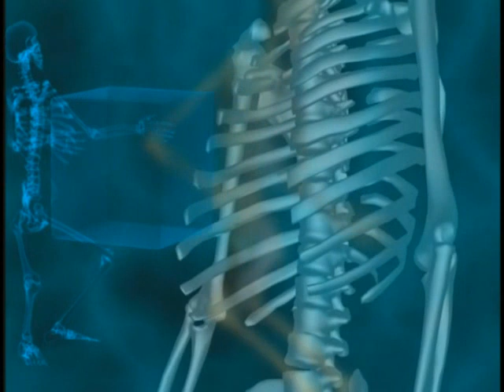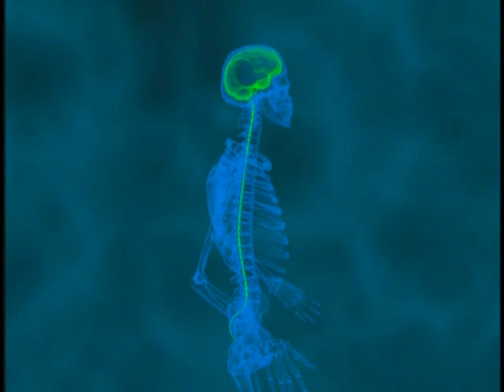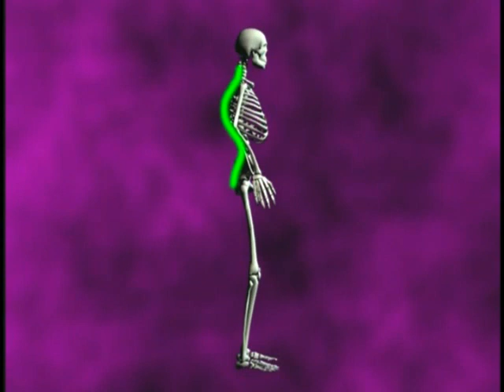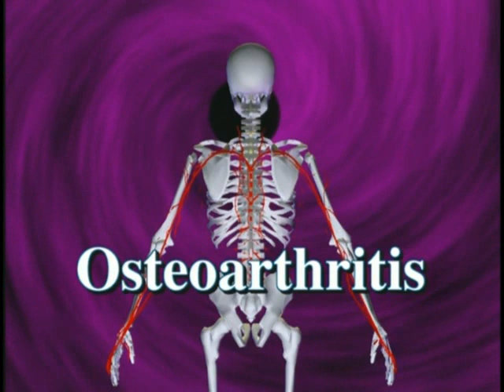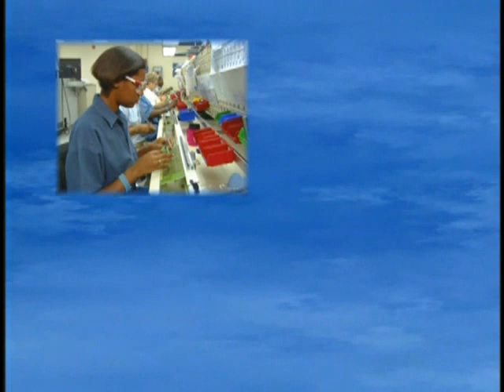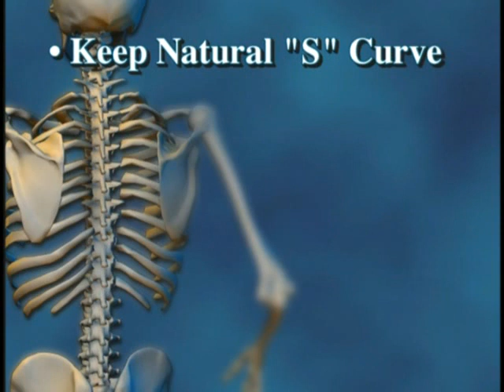Back Safety Coastal